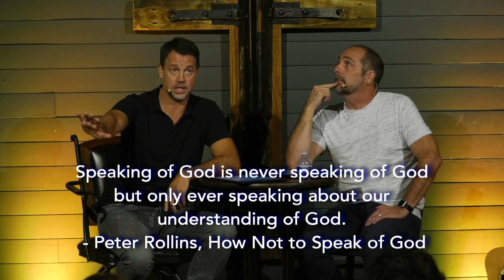Streams of Theology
Pastors Jamie George and Kevin Dixon - We are never dealing with certainty, but only with probability. You are going to place your trust in someone or something. The question is always who or what?